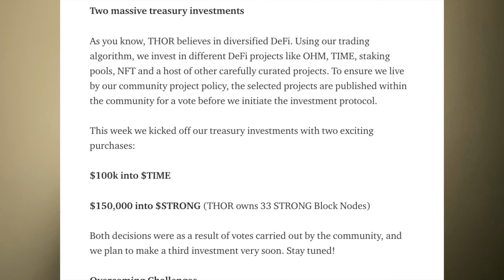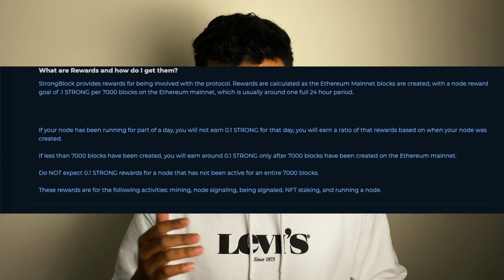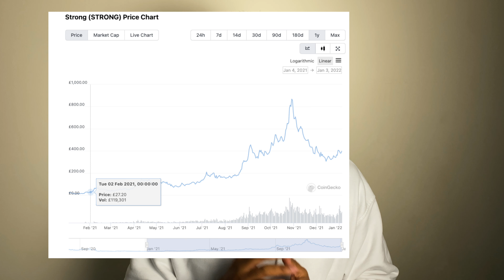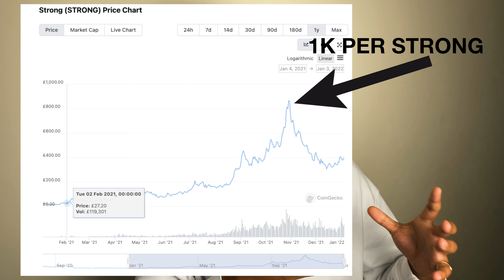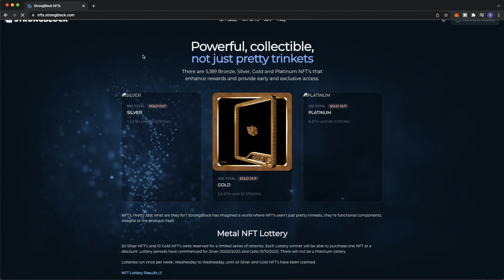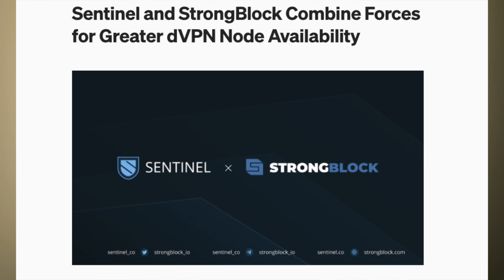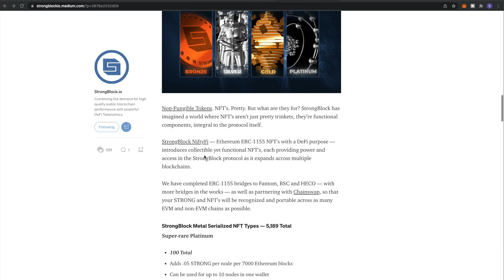Can I Really Make 2k Per Month Passive Income With StrongBlock? This Is Insane...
I found a project that might help me reach my goal of £2000 a month in passive income.
Strong block is a company that provides rewards for running validator nodes on Ethereum 1.0, Polygon and soon to be Fantom chain. It works like this; you invest 10 Strong to create 1 Node and the node generates 0.01 Strong per day in rewards. So if I run 2 nodes I will be able to make £2000 a month passively (at current prices). This seems insane to me, that there is actually an investment that could replace my current salary!

My story below.

I plan on leaving the Royal Navy and following my passion for being an entrepreneur. I'm going to record my journey of trying different side hustles, continuing to grow my current business and using crypto to generate wealth in 2022.  Recording my journey and posting it online I want to help you guys create your own streams of passive income, and inspire like minded individuals that you can do it too.

After reading rich dad poor dad. I was really shocked at how unstable our current economic system is. So I have spent the last three years learning to invest, creating a corporation and diving into the world of cryptocurrencies.

I'm extremely passionate about finance and I know there is a so much learn which is why this challenge is really exciting.

Trying all these side hustles and investments so you don't have to, and showing you all my winnings and losses.

I have 12 months with my current salary so it's going to be a busy year. At the end of 2022 I want to have a £2000 a month income from my investments, have made 1 million pounds, and helped 10K subscribers along the way!